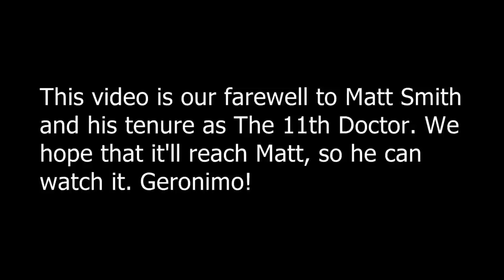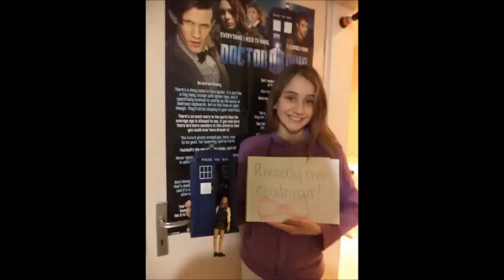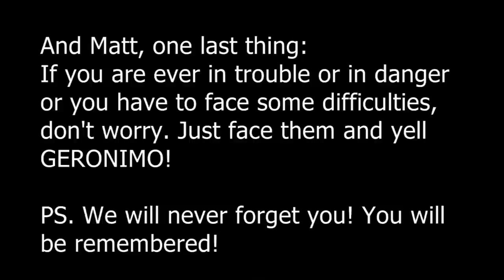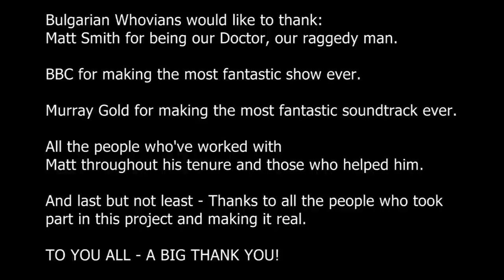A farewell to Matt Smith from the Bulgarian Whovians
Please watch in HD and fullscreen.

And here are the names of the people, who took part in this.
1st photo: Ivan Savchev & Plamena Dimitrova
2nd photo: Antonia Koleva
3rd photo: Ivanela Arabadzhieva
4th photo: Pavel Bogdanov
5th photo: Deyan Mitov
6th photo: Snezhina Ivanova
7th photo: Teodora Pankova
8th photo: Simona Simonyan
9th photo; Valeriya Hristova
10th photo: Daniela Kotseva
11th photo: Erik Davidkov
12th photo: Nikol Boteva
13th photo: Velina Boyadzhieva
14th photo: Viktoriya Sabcheva
15th photo: Anatoli Yozov
16th photo: Georgi Veselinov
17th photo: Ivaylo Hristov
18th photo: Yoana Nesheva
19th photo: Anika Hristova
20th photo: Monika Hristova
21st photo: Nikolay Nikolov
22nd photo: Polina Ivanova
23rd photo: Nikola Nenkov
24th photo: Dimitar Pavlov
25th photo: Irena Angelova
26th photo: Mariya Gugleva
27th photo: Kristina Aleksandrova
28th photo: Dayana Tsoneva
29th photo: Daniel Georgiev
30th photo: Gabriela Georgieva
31st photo: Viktoriya Georgieva
32nd photo: Nayden Varbanov